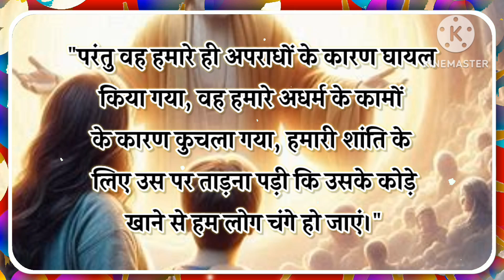एकमात्र सच्चा ईश्वर कौन है| True God| जानिए सच्चा ईश्वर कौन है 🛐✝️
Tag 🔖
masihi prayer
 yeshu ki prarthna
सुबह की प्रार्थना
 मसीही प्रार्थना
ishu masih ki prathna
aaj ki prathna
jesus morning prayer
raat ki prarthana
subah ki prarthana
मध्यरात्री की प्रार्थना
 Hindi masih prathna
yeshu ki prathana
 life changing prayer
 Hindi prathana
 yishu ki prathana
 prathana
yeshu prayer
 yeshu masih ki prathana
Jesus prathana
masih prayer
 Ishu ki prathana
 masih prathna
changai ki prathana
Jesus will come back ! Holy Jesus ! Holy verses ! AMEN, Lahu ki keemat, True God, jesus christ, jesus com back, jesus is second coming, jesus videos, preach the word deepak, suraj premani, एकमात्र सच्चा ईश्वर कौन है, जानिए सच्चा ईश्वर कौन है, ईश्वर, भगवान कौन है, सच्चा ईश्वर कौन है, sabse bada bhagwan koun hai, ishwar
motivational video,
motivation,
best motivational video, inspirational video,
success,
facts,
amazing facts,
interesting facts,
random facts,
fact video,
most amazing facts,
science,
facttechz,
unknown facts,
shorts,
news,
Hamari Aastha,
a2 motivation,
a2 motivation arvind arora,
a2 facts,
a2,
youtube shorts,
a2 shorts,
a2 motivation shorts,
youtube trending,
back to basics,
a2 sir,
latest news

maythology treanding short video,
maythology treanding states,
maythology video❤,
maythology states,
maythology viral🔥 video,
maythology states video❤,
maythology video,
maythology treanding video,
maythology states video,
maythology video maythology,
maythology creater maythology,
maythology states❤,
maythology created,
maythology creater,
maythology parrot🦜,
maythology short video,
maythology animals🐵🐔🐶🐷 video,
maythology treanding states video